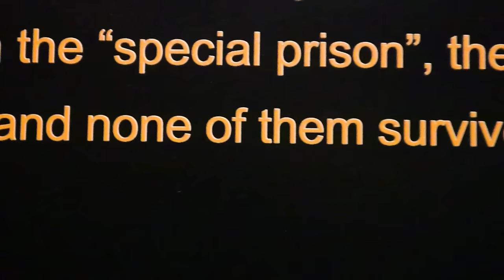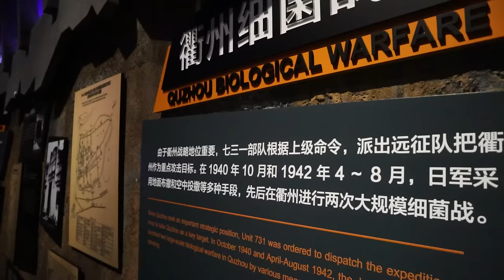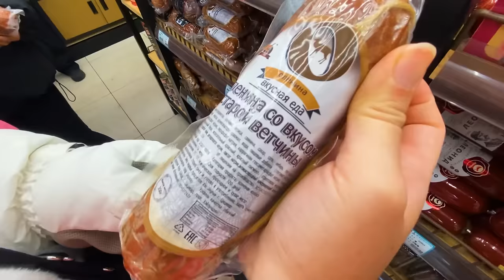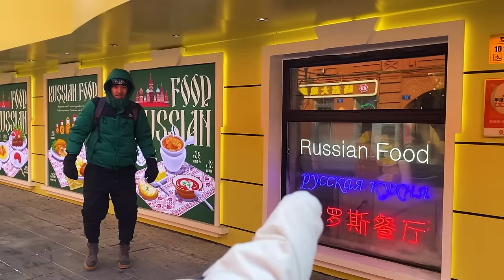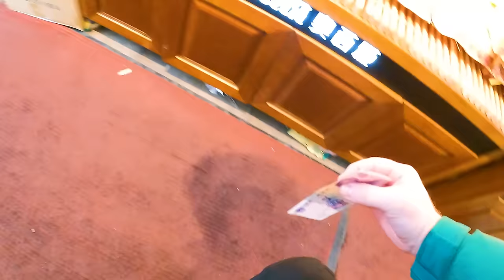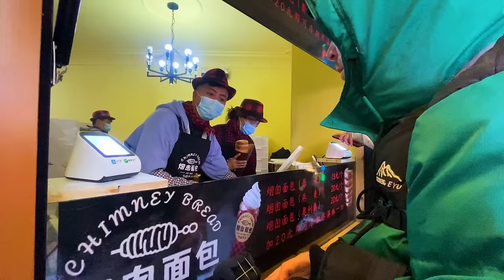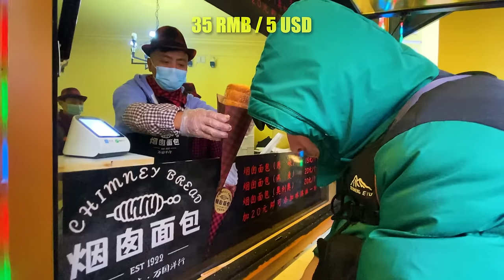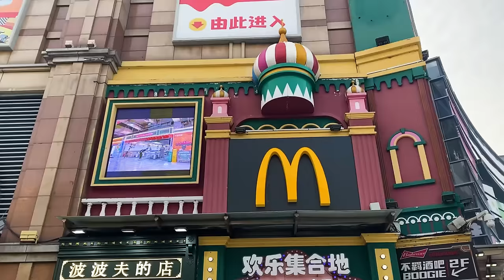Is this China or Russia?...Life in Chinese - Russian Border Province 🇨🇳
Discovering Harbin, the capital city of China's most northernmost province, Heilongjiang which borders Russia. Harbin was founded and built by the Russians in the late 1800s who came to build the Chinese Eastern Railway, an extension of the Trans-Siberian railway. While most Russian immigrants left Harbin in the 1950s, their influence can clearly still be seen in the city's architecture.
Harbin was also under Japanese occupation during World War 2. Unit 731 was a top-secret biological and chemical warfare research base established in Harbin in 1935. The Japanese conducted unthinkable human experiments on the Chinese and Russians.
A historical city with a dark past, Harbin is the most popular tourist destination in China today. Its ever popular Harbin Ice festival has gone viral on social media, and has attracted the attentions from visitors all over the country.

Because of covid and western medias, many people warned not to visit China, including the Canadian government with a travel advisory against visiting China.
But China has eased its entry into the country by introducing the China 72-hour visa free transit, and China144-hour visa free transit.
So we went to see what China is really like.
China was not what we expected. China surprised us!
Is China dangerous? Is China safe? What's China really like?

We used Surfshark VPN to access social media and Google in Harbin. Get an exclusive Surfshark VPN deal!

TIMESTAMPS
00:00 - Very well documented museum regarding Chinese & Russian suffering (UNIT 731 WW2)
3:27 - Russian influence in CHINA! (Russian dolls, sausages, VODKA and more!)
4:52 - HARBIN HAS THE BEST FOOD IN CHINA! (I've only been to 3 cities, anyway)
5:08 - Russian FOOD in CHINA! (who doesn't love sausages?)
8:19 - China and Russia are border countries, but seem worlds apart (feat. Russian Orthodox Church)
9:38 - Do they eat ice cream in the winter in Russia? They do in Harbin!!
13:12 - VERY GOOD STREET FOOD! (Ice cream in chimney bread, no regrets)
14:58 - Shoutout to all the ice sculptors out there (is this a full-time job?)
16:03 - Russian McDonalds in China
16:44 - HUGE FESTIVAL on a FROZEN LAKE!
18:31 - China is very good at planning festivals/parties

Qlowdy - Spooky Woods
Reverie (Piano Version) ft. Adarsh PV by Lucjo

 • Reverie (Piano Ve...
Winter Magic by Roa